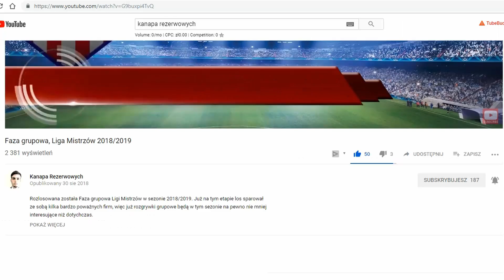Wielkie widowisko w meczu Manchester City vs Tottenham!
Świadkami wielkiego widowiska byli kibice, którzy wczoraj zdecydowali się na obejrzenie ćwierćfinału Ligi Mistrzów 2018/2019.
Do dramatycznym, obfitującym w bramki spotkaniu Manchester City kontra Tottenham, to zespół z Londynu awansował do półfinału Ligi Mistrzów w sezonie 18/19.
Mecz City z Tottenhamem, to także pokaz jak bardzo na rywalizację na najwyższym poziomie wpływać moze system VAR.
1/4 finału Ligi Mistrzów 2019 przebrnęła także ekipa Liverpoolu pewnie pokonując FC Porto.

Kto ma największe szanse na awans do finału Ligi Mistrzów?
Czy uważacie, że przewaga bramek na wyjeździe powinna być usunięta z zasad?